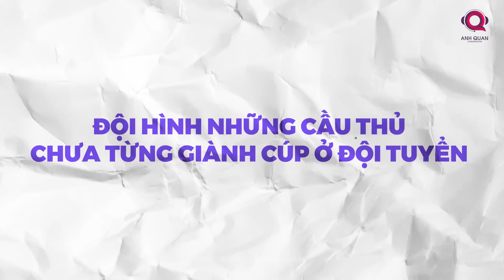ĐỘI HÌNH CẦU THỦ KHÔNG DANH HIỆU TRÊN ĐỘI TUYỂN QUỐC GIA